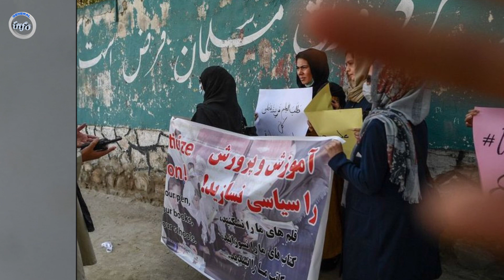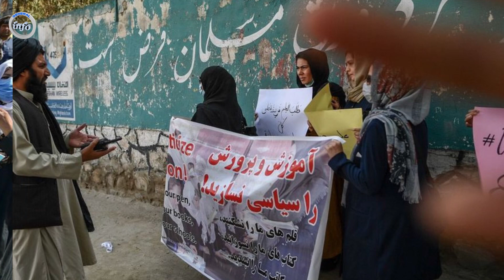عاجل: از امشب افغانستان مرکز جـ/ـهنم دنیا شد